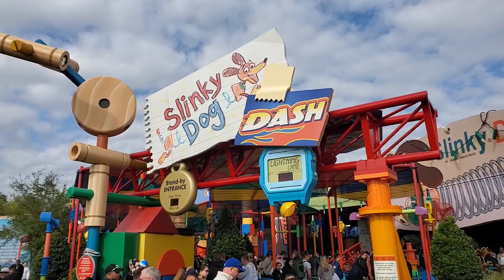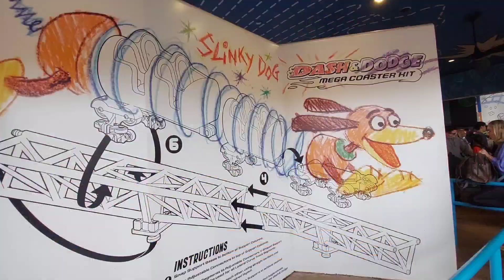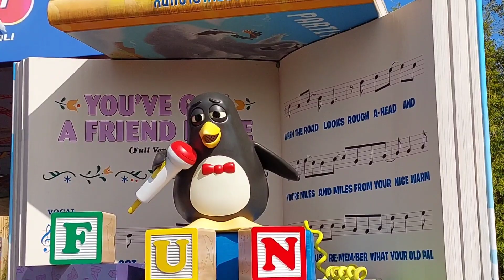Getting Serious about the Disney Play App | DHS | 01/28/2023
We've had the app forever, but never really got into using  What does it DO, anyway? An investigation.